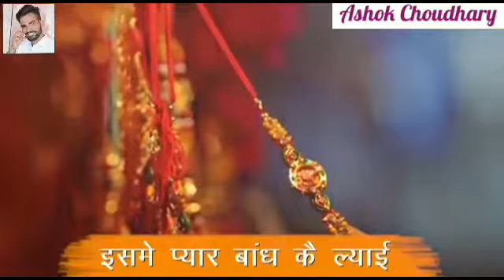छात्रओं द्वारा रक्षाबंधन SPECIAL SONG 2018 : RAKHI KI DOR | मै राखी बांधन आयी - ISHA PANCHAL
छात्रओं द्वारा रक्षाबंधन SPECIAL SONG 2018 :
RAKHI KI DOR | मै राखी बांधन आयी - ISHA
PANCHAL | Supertone Digital 1on Trending

Song: RAKHI KI DOR | मै राखी बांधन आयी
Singer: Isha, Shital, Muskan, Anu, Manisha
Lyrics: RK Gorankheri
Category: RAKSHABANDHAN Special SONG
Edit: Hemant Gola
Project by: Ishu Narrang 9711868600
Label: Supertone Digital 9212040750